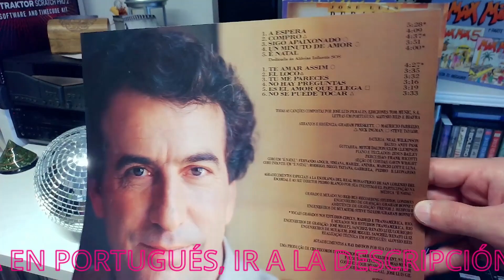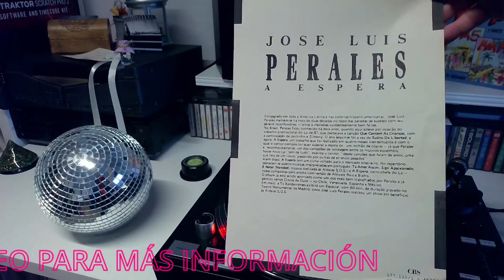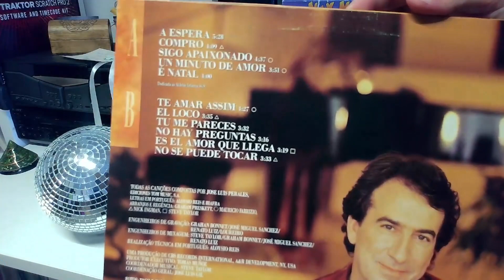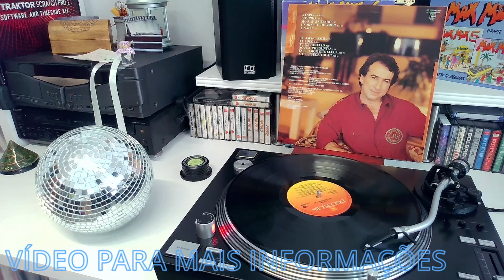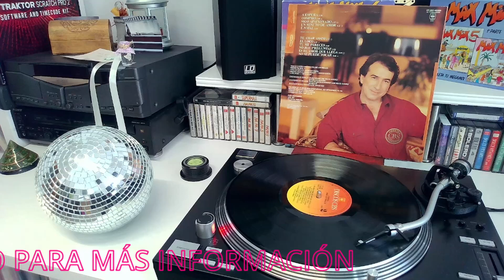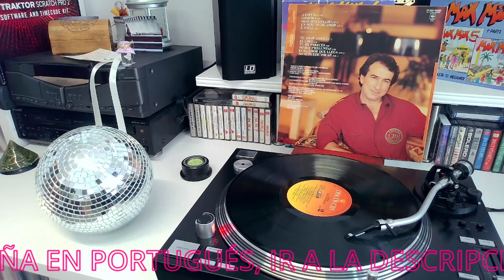José Luis Perales - A Espera (Edición Brasileña) [LP Full Album]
He estado buscando información, directamente a las cuentas oficiales de José Luis Perales, club de fans, en la web en global para saber que ha pasado con esta edición, ya que como podéis escuchar, las canciones están en castellano y no en portugués, tal como sale en la funda y en la galleta del vinilo.

Seguramente se habrán grabado esas 3 canciones en portugués: "A Espera", "Sigo Apaixonado" y "É Natal", ya que en el encarte pone quien ha hecho la adaptación, etc... pero para la impresión del vinilo se hizo con las canciones en castellano. Se intuye que están perdidas estas versiones y que quizás alguna persona lo pueda tener (en su día quien produjo estas versiones), o incluso la versión en cassette (imposible de localizar, al menos hasta la fecha de hoy) sí que lleve la versión en portugués, de momento, es un enigma, ya que por fuentes cercanas, ni el propio Perales se acuerda si finalmente las cantó en portugués o no.
Tenho procurado informações, diretamente nas contas oficiais de José Luis Perales, fã-clube, na web global para saber o que aconteceu com esta edição, pois como vocês podem ouvir, as músicas estão em espanhol e não em português, como como aparece na capa e no biscoito de vinil.

Certamente essas 3 músicas terão sido gravadas em português: "A Espera", "Sigo Apaixonado" e "É Natal", já que o encarte diz quem fez a adaptação, etc... mas para a impressão em vinil foi feita com as músicas em espanhol. Supõe-se que estas versões se perderam e que talvez alguém as tenha (na altura que produziu estas versões), ou mesmo a versão em cassete (impossível de localizar, pelo menos até hoje) tenha a versão em cassete. momento, é um enigma, pois de fontes próximas, nem o próprio Perales se lembra se finalmente as cantou em português ou não.
Jose Luis Perales – A Espera
Portada de album José Luis Perales - A Espera
Más imágenes

Sello: CBS – 462880 1
Formato:
Vinilo, LP, Album
País: Brazil
Publicado: 1988
Género: Pop
Estilo: Ballad